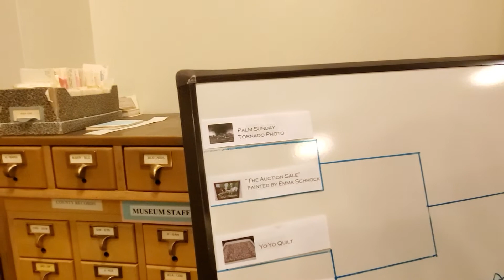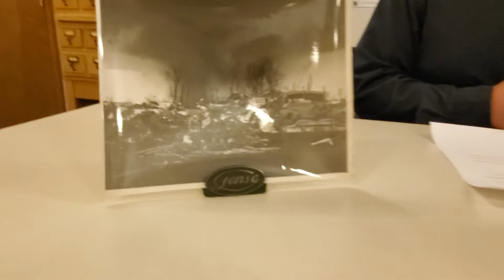2020 ECHM Collections Bracket: Palm Sunday Tornado photograph vs Emma Schrock painting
In this video, you see the first matchup for the 2020 Elkhart County Historical Museum's Collection Bracket, which puts the Palm Sunday Tornado photograph against "The Auction Sale" painting by Emma Schrock.

The voting for this matchup has been closed as of March 18, 2020